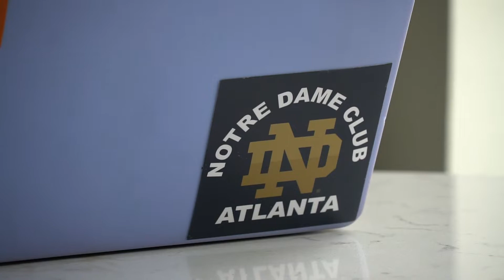First-Gen @ ND: Temi Kassim '24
ND Admissions is introducing you to Notre Dame's first generation community. Hear stories from first generation students, parents, and staff at Notre Dame.

Temi Kassim '24 first visited campus as a high school senior with her mom and says she immediately fell in love with Notre Dame.